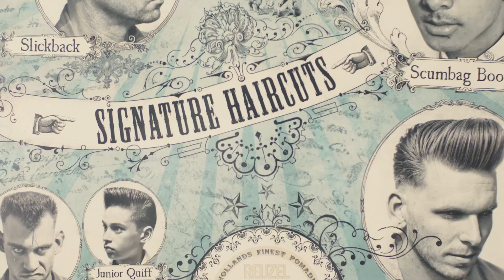Mike Sloan - Beacon 2016